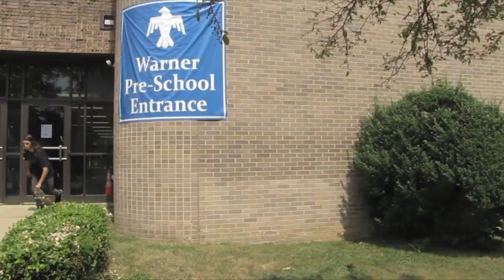RAIL STICK! Skateboarding Slam - Beau Sluder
Check out the worst slams and most brutal bails on RIDE Channel.